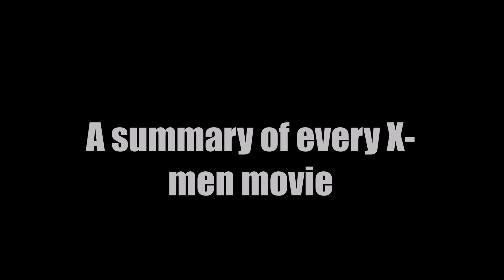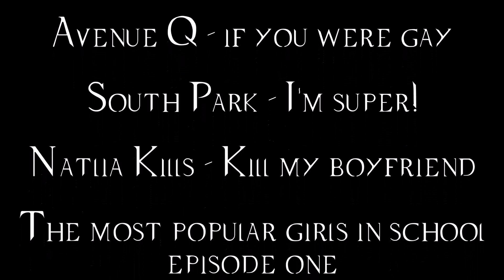X-MEN CRACK - Gays of future past (mostly Cherik tbh)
Fandom: X-men
Songs: at the end of the video